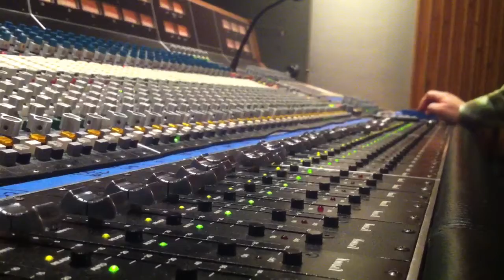Sneak Peek from the Studio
NEW ALBUM FEBRUARY 2013!

Facebook.com/tombutwinband